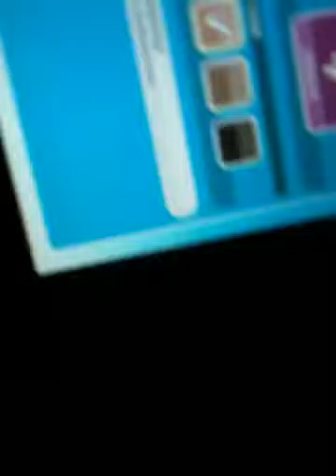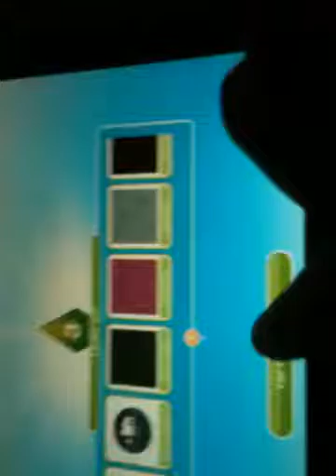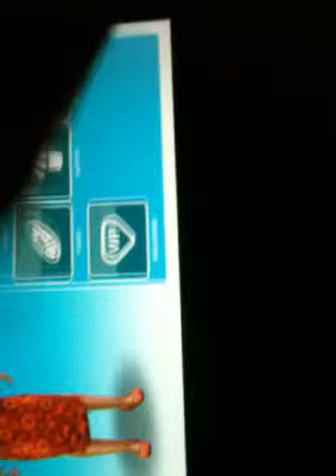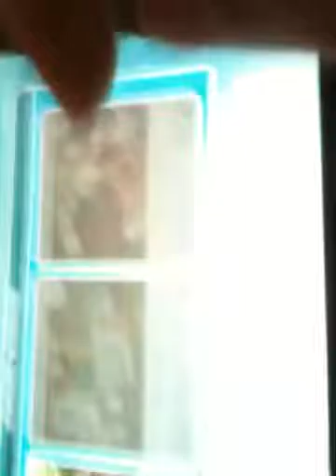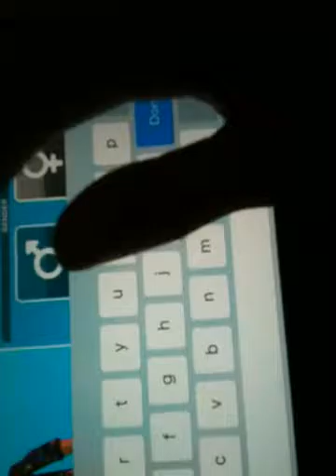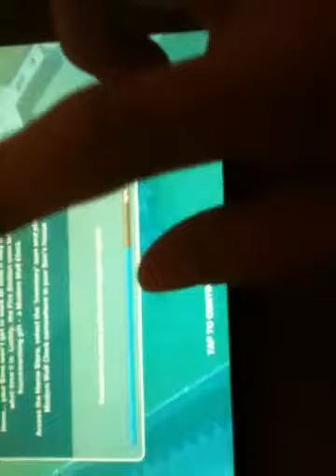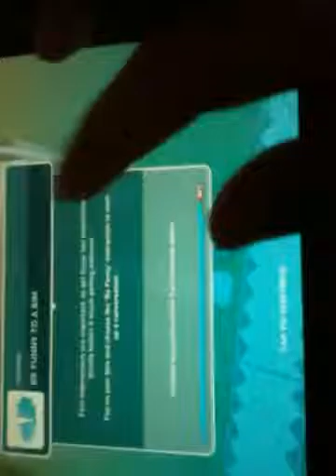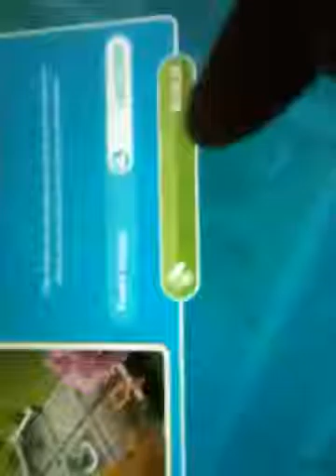Sims Freeplay ep.1 the basics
This is a new series I'm starting I hope u guys like it

shout outs:
Temia Barker
         And
Teria Lewis
Check them out